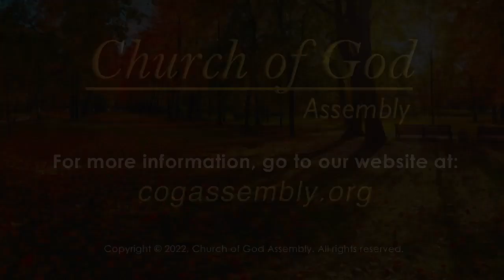Tried, Tested and Counted Worthy - Jason Fritts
CGA Sabbath Service - October 22, 2022